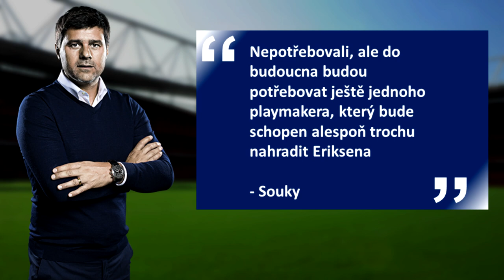POTŘEBOVAL TOTTENHAM POSÍLIT?